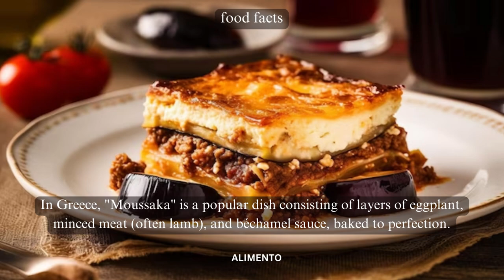💥🤯 Moussaka Food Facts Part 29 | Alimento | Explore the Rich and Flavorful World of Moussaka! 💢⁉️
In Part 29 of our Food Facts series, get ready to embark on a flavorful journey as we explore Moussaka, a beloved dish with deep Mediterranean roots. Join us as we uncover the fascinating history, ingredients, and cultural significance of this layered delight. From its rich flavors to its role in Greek and Middle Eastern cuisine, this episode promises to take you on a mouthwatering exploration of Moussaka! 🍽️🌿

🎥 This episode will guide you through the origins of Moussaka, showcasing its enduring popularity across Mediterranean cultures. As we delve into the cultural nuances of Greece and the Middle East, you'll gain insights into how Moussaka has become a symbol of both comfort and culinary tradition, gracing tables and gatherings with its hearty layers. 🇬🇷🌍

🍃 Experience the harmonious blend of flavors and textures that define Moussaka. From layers of eggplant to rich béchamel sauce, each bite tells a story of culinary craftsmanship and regional diversity. Whether you're a food enthusiast or a seasoned epicurean, this episode offers a window into the captivating world of Mediterranean gastronomy. 🍆🍲

From classic dishes to exotic delicacies, our channel is your gateway to savoring the diverse tastes that make up the culinary world. 🍴🌍